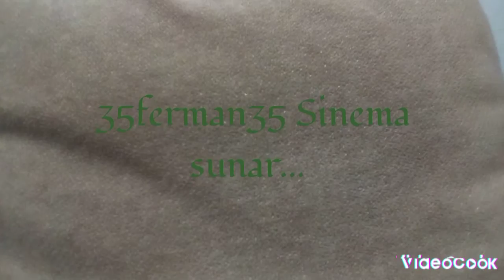Garten of Banban Filmi Part 1